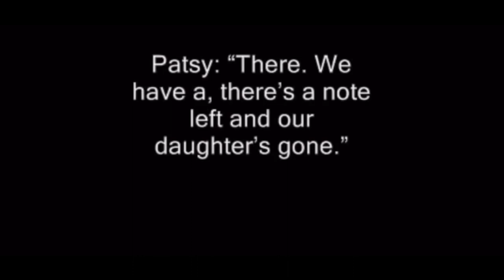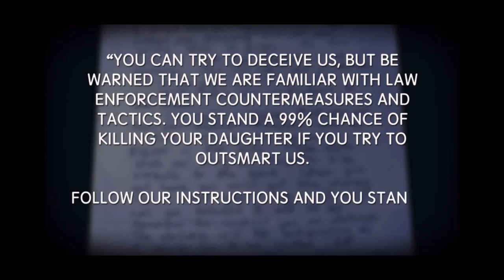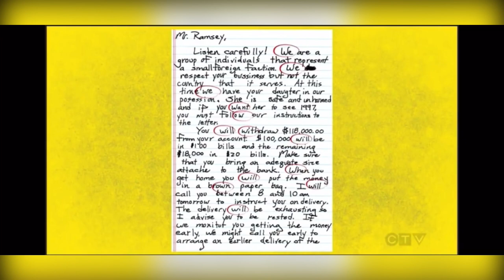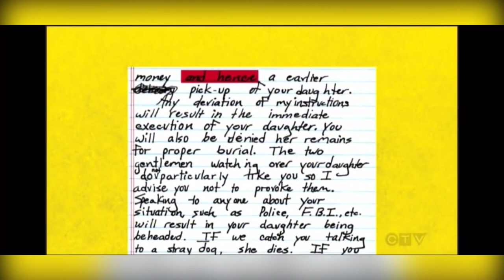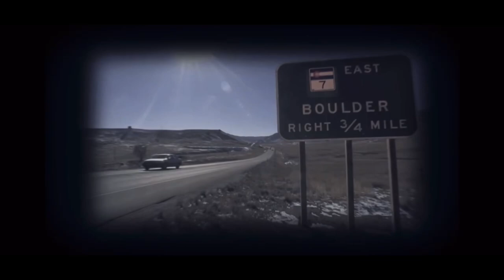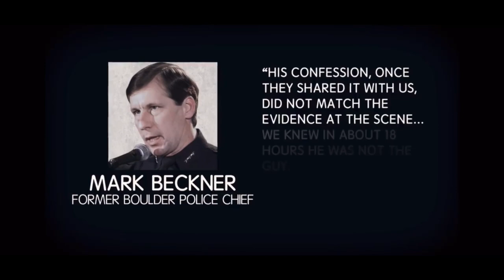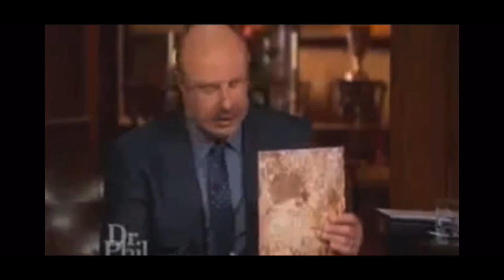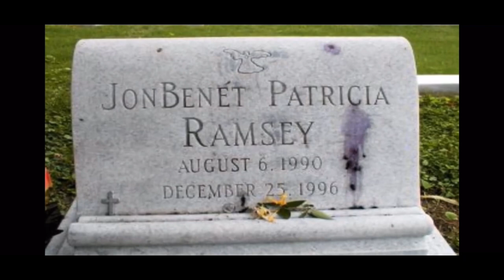The UNSOLVED and TRAGIC MURDER of JonBenet Ramsey [Innocence Lost]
This true-crime case is a comprehensive look at the entire case around JonBenét Ramsey’s murder, from top-to-bottom. As headlines and sensational breaking news chronicled the investigation’s every move, the country became transfixed by the child behind the pageant star, and the bizarre circumstances of her death. Featuring rarely-shared police interrogation tapes, unsealed documents and family photos and home videos, it's the definitive look at every angle of this tragic and controversial murder investigation.

JonBenét Patricia Ramsey was an American child beauty queen who was killed at the age of 6 in her family's home in Boulder, Colorado. A lengthy handwritten ransom note was found in the house. Her father John found the girl's body in the basement of their house about eight hours after she had been reported missing.

If you would like to see more videos, please consider donating to the cause at this
The funds will be used for investigation equipment and the upkeep of the YouTube channel! Any amount would be appreciated!

Credits:
AE news
The Dr. Oz Show
CBS new
ABC news
The Dr. Phil Show
BuzzFeed graphics

STILLS
RP Studio/ZUMA Press & ABL Studio/ZUMA Press
Black Binder Clips (with path)
subjug/Thinkstock
rope string
Picsfive/Thinkstock
vintage map of the world 1831
javarman3/Thinkstock
Bulletin Board
subjug/Thinkstock
Old paper sheets, vintage photo frames and corners, open book
LiliGraphie/Thinkstock
pushpins
ConstantinosZ/Thinkstock
Blank old corkboard
GuidoVrola/Thinkstock
Lotto ticket
eduardrobert/Thinkstock
Classified files
EXTREME-PHOTOGRAPHER/Thinkstock
Call me napkin
grapegeek/Thinkstock
Parcel wrap
Nastco/Thinkstock
Secret document folder
Robert Mizerek/Thinkstock
Vintage light bulbs
choness/Thinkstock
USA, Florida, Jacksonville, satellite image
Stocktrek/Getty Images
A John Dillinger wanted poster.
John Parrot/Stocktrek Images/Getty Images
Front page article covering the case of 'Granny Killer' John Wayne Glover from T
Fairfax Media / Contributor/Getty Images
Attingham Park
Andreas von Einsiedel/Getty Images
 bubaone/Getty Images
Evidence in plastic bags
Paul Taylor/Getty Images
passport
Howard Sokol/Getty Images
Headlines From The Charles Stuart Shooting
Boston Globe / Contributor/Getty Images
gun for hire
THEPALMER/Getty Images
Receipts
DNY59/Getty Images
&quot;Missing&quot; and &quot;Wanted&quot; posters taped to brick wall
RapidEye/Getty Images
Set of various paint splatters
itchySan/Getty Images
Finger Print Distressed
ScottTalent/Getty Images
Planning notes on a napkin next to coffee
edfuentesg/Thinkstock
Pantyhose container nude colors
Beeldbewerking/Thinkstock
Replace Product for your Product, Change 'Cookies' by your Logo/Design Mockup Transparent Plastic Package Foil Bag Pouch Snack Cookie Chips
Vectalex/Thinkstock
Opened template. Grey website display bar isolated. Navigation button forward
whilerests/Thinkstock
Strangle
brentmelissa/Thinkstock
Ashes to ashes and dust to dust.
NoDerog/Thinkstock
Empty basement room in ivory color with pantry.
irina88w/Thinkstock
Boy in Noose
drbimages/Thinkstock
Paper Tears Collection XXL
robynmac/Thinkstock
Accident
Luso/Thinkstock
Player swinging a baseball bat
Ljupco/Thinkstock
modern operation room
Peter Cade/Getty Images
Women's panties isolated on white background.
khvost/Thinkstock
Child Beauty Pageant
EVAN HURD PHOTOGRAPHY / Contributor/Getty Images
JonBenét Ramsey murder case
Axel Koester / Contributor/Getty Images
1st Anniverary of the Death of Jonbenet Ramsey
Chris Rank / Contributor/Getty Images
District Attorney While Announcing JonBenet Ramsey Conclusion
Steven D Starr / Contributor/Getty Images
Chinese village in winter season with snow
Yaorusheng/Getty Images
Exterior of Home for Slain Youngster JonBenet Ramsey
Reproduction writing samples from some of forensic linguist Jim Fitzgerald's biggest cases creepypasta